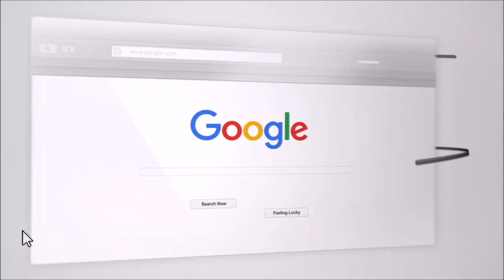Time, Time, Give It Time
Time is essential in a break up. Often times it feels like things will never get better and you'll never have a chance with your ex again... But, in time... and often coming as a HUGE surprise... we do!

You can now find Craig on iTunes, Spotify and other podcast platforms.